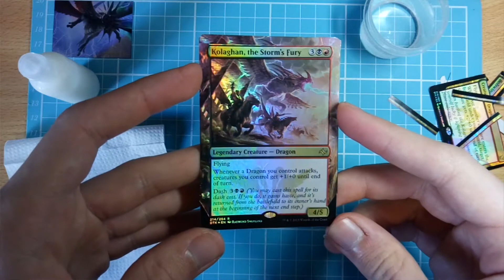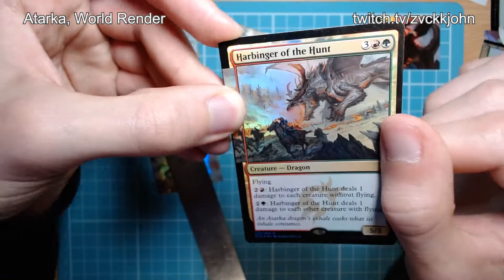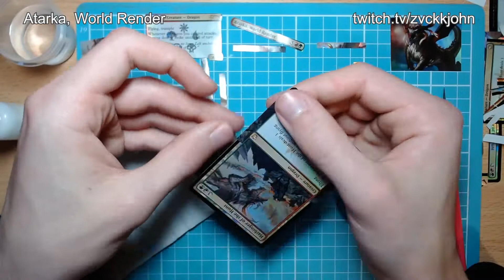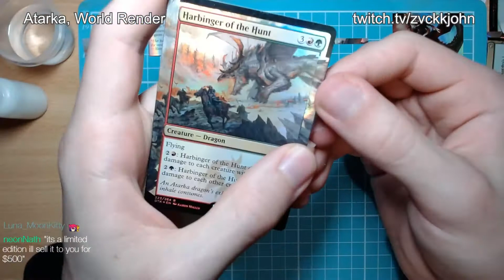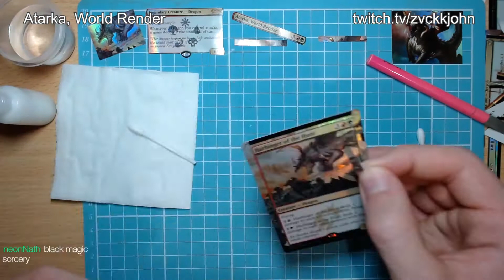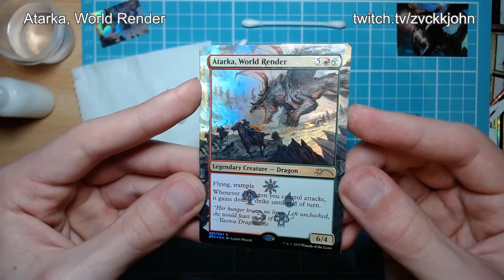Atarka, World Render Foil Peel | Fate Reforged | Magic The Gathering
Welcome to the exhibition! Magic The Gallery is a channel all about the amazing art of Magic the Gathering cards.
This is the final video in my cycle of legendary dragons from Fate Reforged!
I know there are 5 dragons but only 4 videos, I address that at the start of this one :)